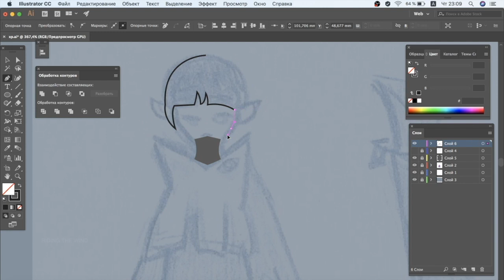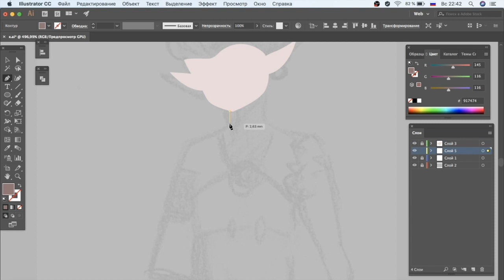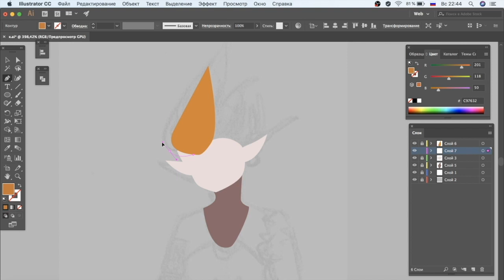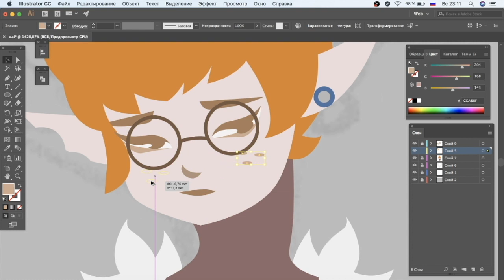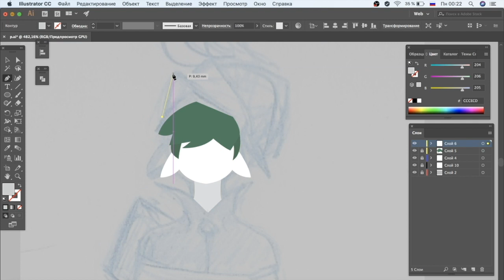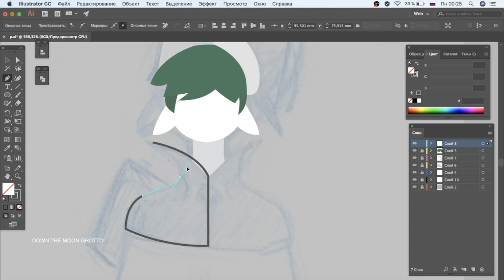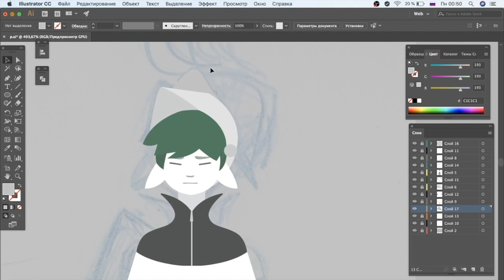Digital painting - Concept design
Down the Moon Grotto · Gareth Coker

Riding the Wind (feat. Rachel Mellis) · Gareth Coker · Rachel Mellis
Ori and the Blind Forest (Original Soundtrack)

Composer: Gareth Coker